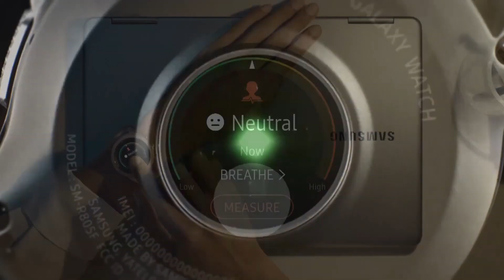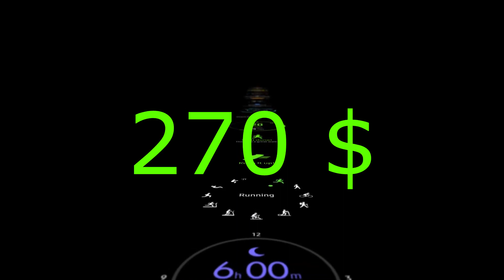استعراض ساعة سامسونج جالكسي ووتش Galaxy Watch | إبداع سامسونق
لاتنسى الإشتراك في القناة و مشاركة الفيديو لأصدقائك حتى تصل الفائدة للجميع
و لدعم القناة و تشجيعنا على الإستمرار و تقديم الافضل
الإشتراكات - ✔
1.000 مشترك - ✔
2.000 مشترك - ✔
3.000 مشترك - ✖
4.000 مشترك - ✖
5.000 مشترك - ✖
6.000 مشترك - ✖
7.000 مشترك - ✖
8.000 مشترك - ✖
9.000 مشترك - ✖
10.000 مشترك - ✖